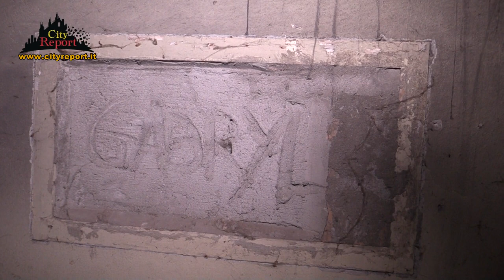+++ I NON LUOGHI CHE VIVONO +++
La Via V. Ferrari 🛣️ divide la zona della Cementificazione🏗️ e dell' abusivismo edilizio ( palazzi Ex Ligresti )🏢 , dalle Cascine Storiche di Via Campazzino 🚜divenute pericolanti ⚠️discariche , e non solo...